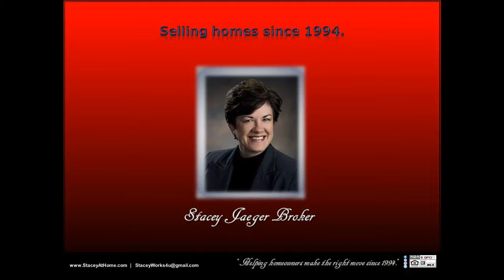Realtor MLS 4 Bedroom 4 bath home in SE south east Lincoln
Realtor MLS 4 Bedroom 4 bath home in SE south east Lincoln Sell my home FAST ... LISTING SOLD by Top best agent Realtor Stacey Jaeger Broker ... Waverly Nebraska 68462 Lincoln Lancaster County LLCN ... ... email ... 5-star real estate agent designated broker owner ... experienced trusted competitive customized rates ... free home warranty during listing period ... interior designer staging professional photos